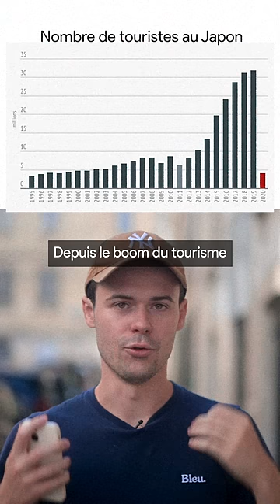Pourquoi il n'y a pas de poubelles dans la rue au Japon?